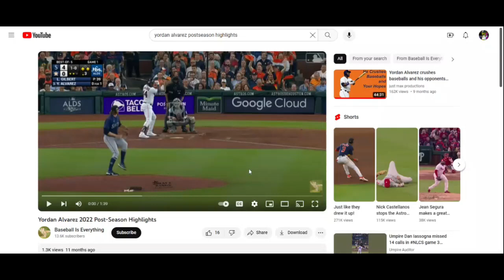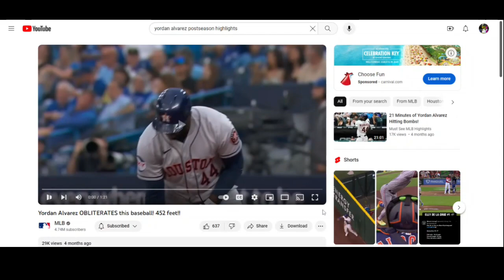Yordan Alvarez postseason Hype!